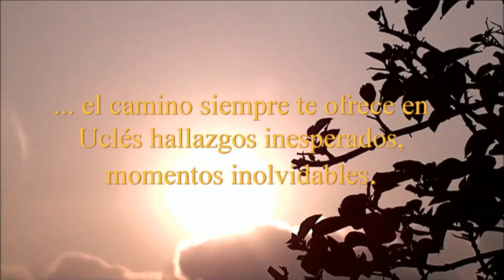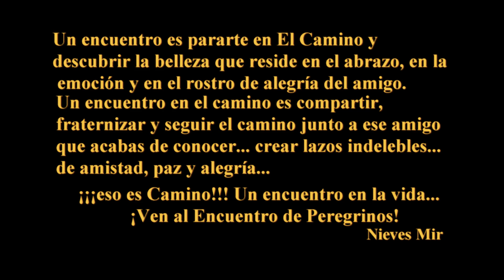Encuentro ucles 2015 Movie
TERCER ENCUENTRO DE PEREGRINOS EN EL MONASTERIO DE LA  ORDEN DE SANTIAGO UCLÉS.
DEL 15 AL 17 DE  MAYO DE 2015